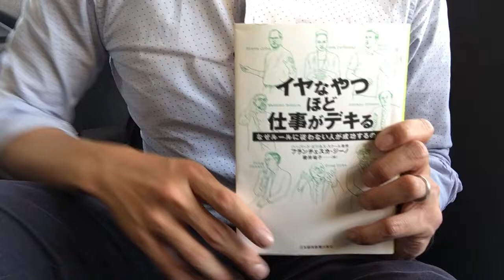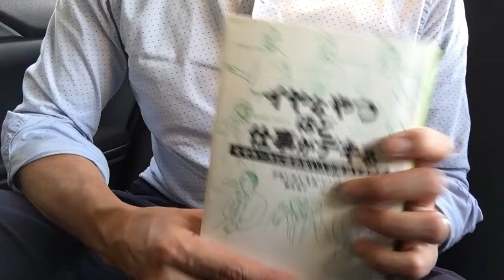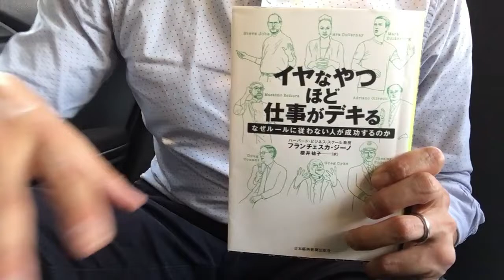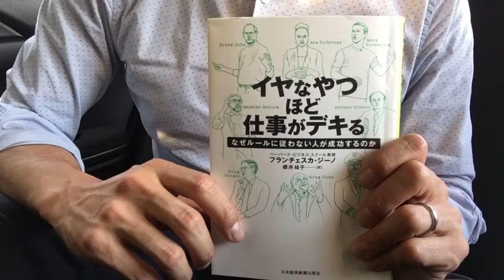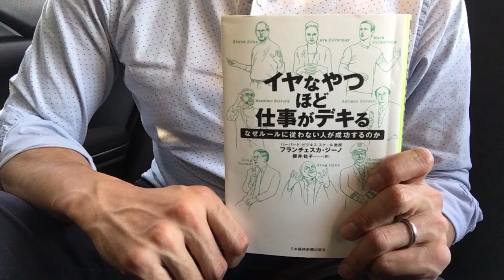#462【フランチェスカ・ジーノ】イヤなやつほど仕事がデキる【毎日おすすめ本読書感想レビュー・紹介・Reading Book】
第462回です。発明家や実業家が、なぜ世間の感覚とずれているのにも関わらず成功するのかを 説明した本です。ズレている、イやなやつという性質をユニークに捉えることで新しい視点を持つことができました。